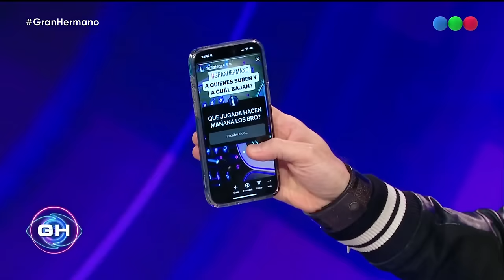Programa 95 (03-04-2024) - Gran Hermano